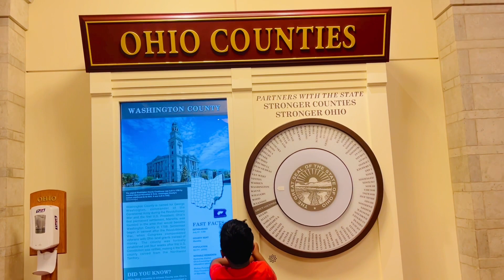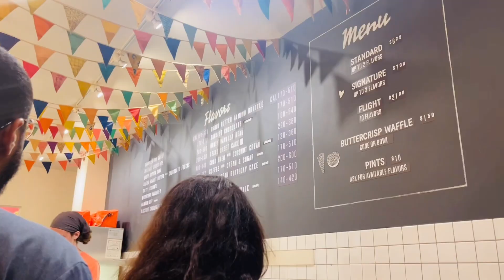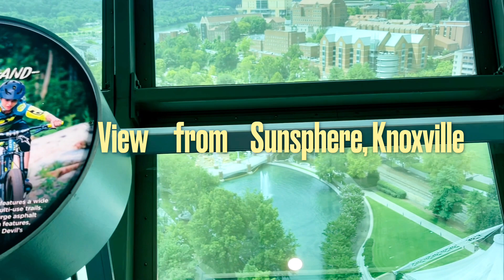While in Ohio 🥰 Vlog 7 ॥Smriti॥Saroj॥